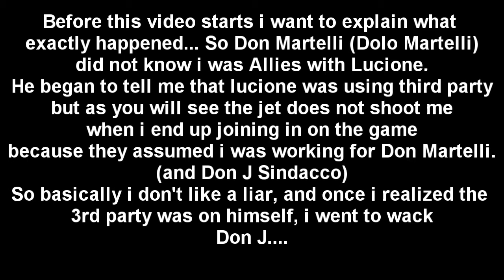|Stay Down| Don J Sindacco Assassination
got eeem